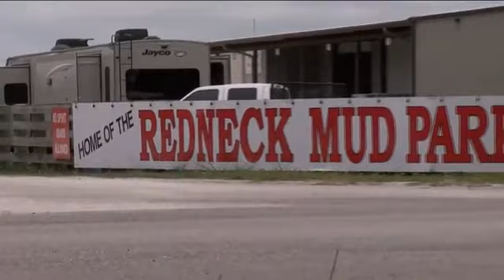Woman dies after ATV flips at Redneck Mud Park